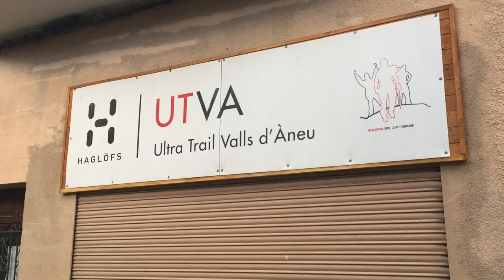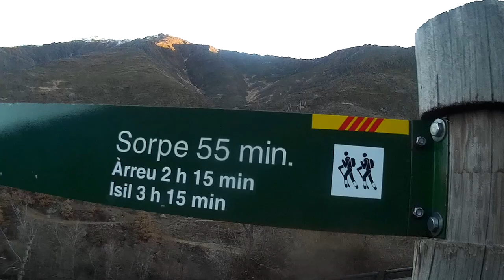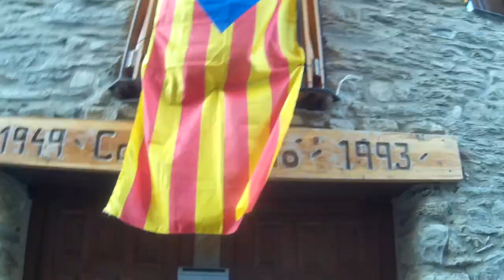QUE NOS VAMOS AL MONTE!!!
Primera subida al monte y nos cae la de dios. Muchas hors en el coche y una sola salida a correr pero muchos momentos guapos juntos.